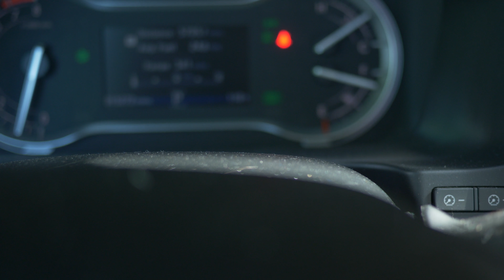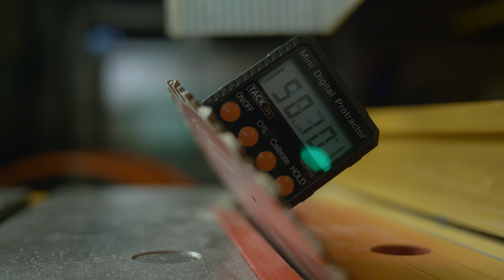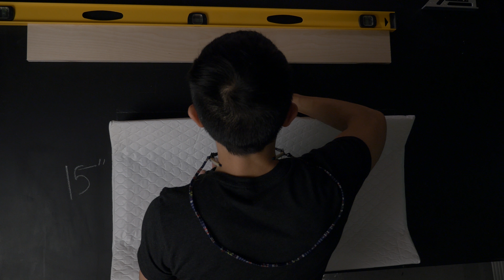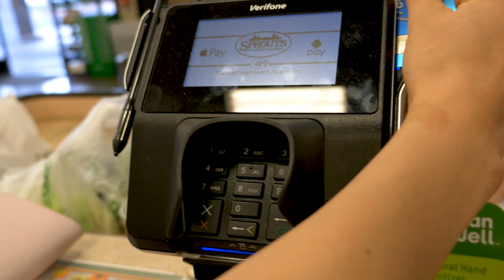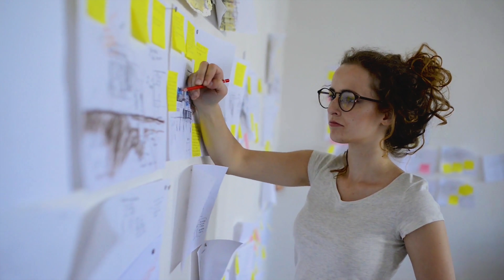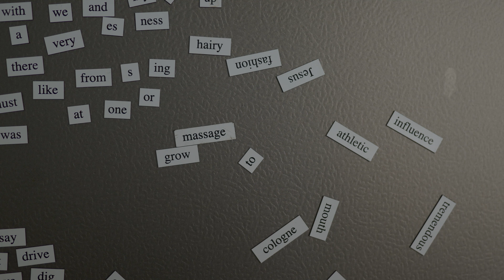Why you should make gifts by hand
You should make your own gifts by hand (if you don't already).

It means a lot to me to be able to make something by hand for the people I love. Nowadays, I think it's rare for people to take the time to make gifts for others. But if you think back to your childhood when you had no income, wasn't it such an amazing feeling to be able to give your mom, your dad, or whoever something that you made yourself? The feeling was a mixture of pride and excitement, and too many other feelings for me to list. But in this video, I want to take you back to that time and hopefully remind you of what a great feeling that is.

I'm making a baby changing table topper / diaper changing station... thingy for my soon-to-be nephew. I honestly wasn't that excited about it at first, but that really changed as I started to build it because it got me thinking...

When's the last time you made a gift for someone instead of buying it for them? How would you describe what that feeling is like?